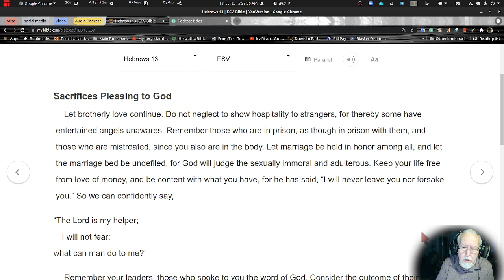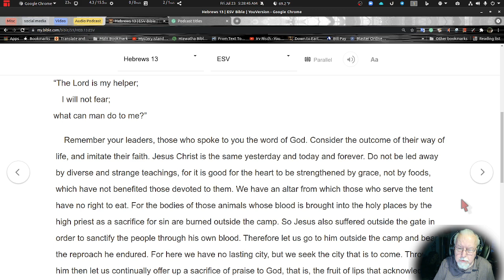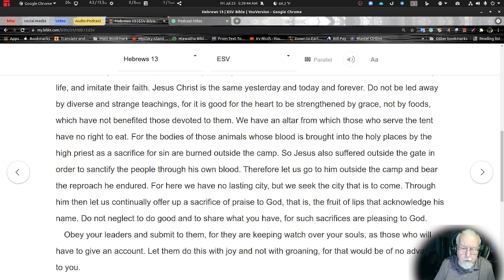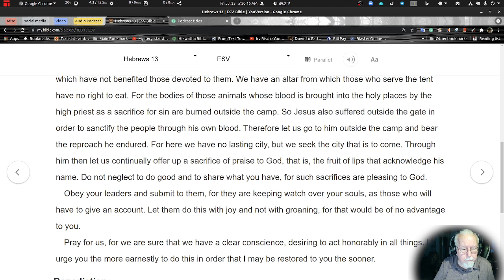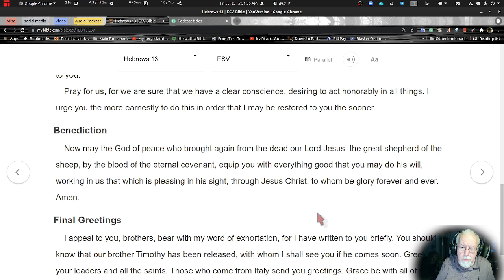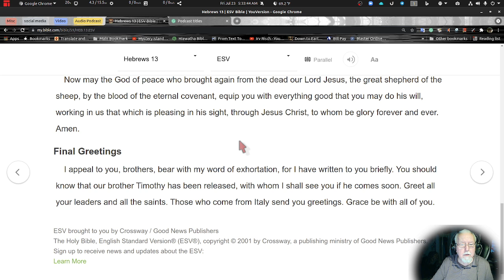"Sacrifices Pleasing to God," "Benediction," and "Final Greetings"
The subject of this podcast is "Sacrifices Pleasing to God," "Benediction," and "Final Greetings" in our study in The Book of  Hebrew chapter 13.

In all my podcasts, I try to apply scriptures to real-life experiences. And I expound on what I believe the scriptures are trying to convey to us. We need to dig deep into God's Word to find out what life is all about, and how to live like God wants us to do and how to do it.